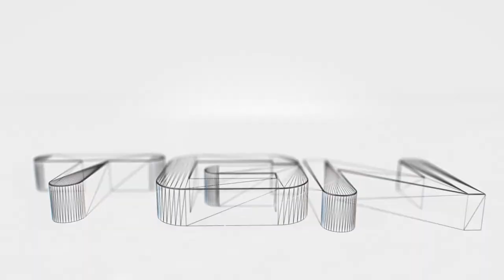Smite Poseidon Siege Gameplay - Lets play - Potion Power!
TimeLordJikan's Youtube Channel Check it out!